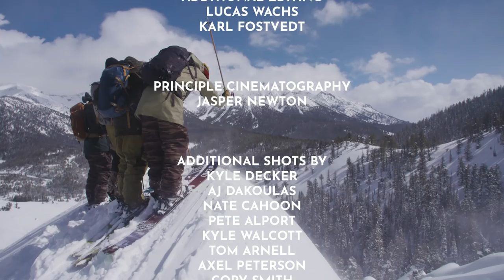Barking At The Door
Powder hounds Lucas Wachs and Crazy Karl teamed up with Filmer Jasper Newton to create their new backcountry short film “Barking at the Door” !

Produced By: Tom Wallisch and Tom Yaps

Principle Cinematography: Jasper Newton

Edited By: Jasper Newton

Additional Editing: Lucas Wachs and Karl Fostvedt

Colored By: Dan Norkunas
Take Shelter Productions

Thank you to everyone who helped pitch in to make it happen

Additional Shots By:
Kyle Decker
Aj Dakoulas
Nate Cahoon
Pete Alport
Kyle Walcott
Tom Arnell
Axel Peterson
Cory Smith
Kaleb Weston
Joe Carlino
Tyler Malay

“City Angels”
Oliver Michael

“Forever Love”
Slosly

“Crescent”
Hakou

“Fire Walker”
Kyle Britton

“Hallow”
Slosly

“Jungle”
Tash Sultana

“Cruising”
Romeo Cison